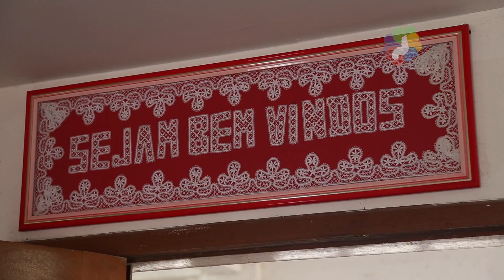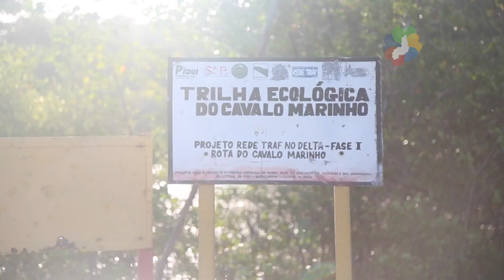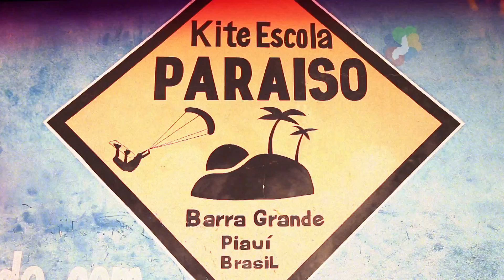Piauí do meu coração 19 10 15 Bloco 02